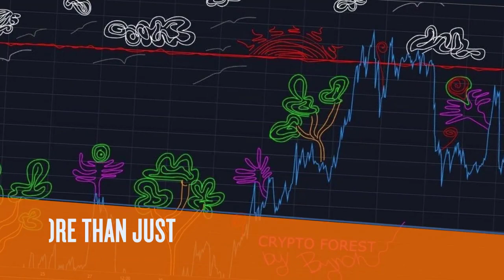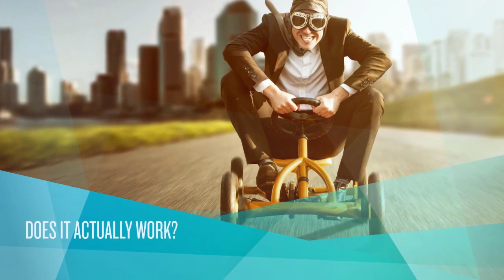Does scalp trading work?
We have developed a world first on how to scalp trade and now you have access to this Training Course and our unique systems working in a team and working with seasoned traders from around the world.